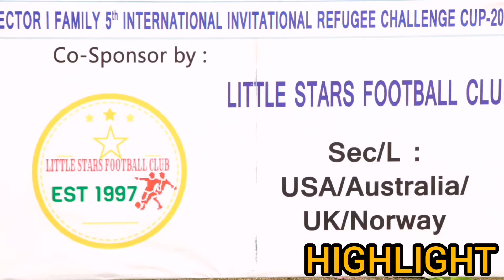5th international Refugee Challenge soccer cup Dharan FC VS Fans CLUB Beldangi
Sector I family 5th international Refugee challenge Cup 2021.Pathari Morang
Dharan fc vs beldangi fc highlights video
Click here and check it out the link below-